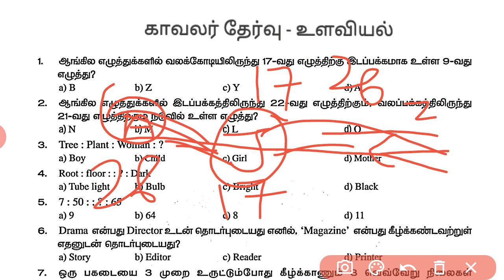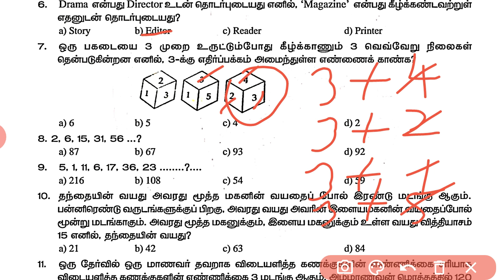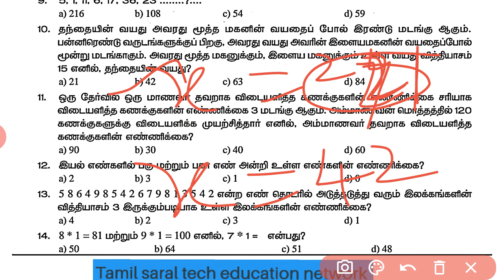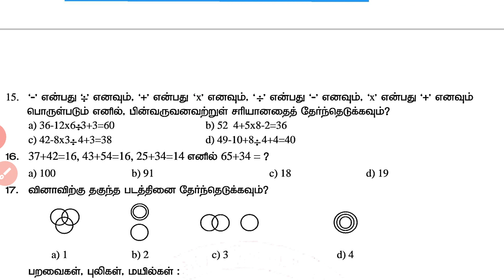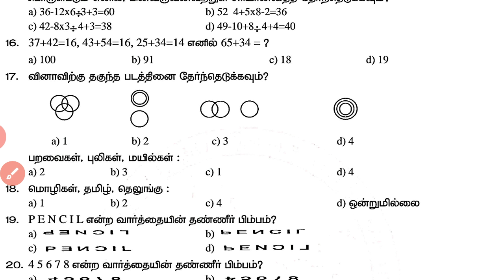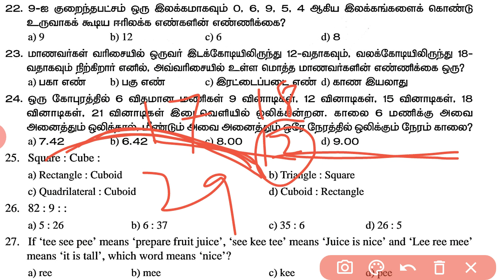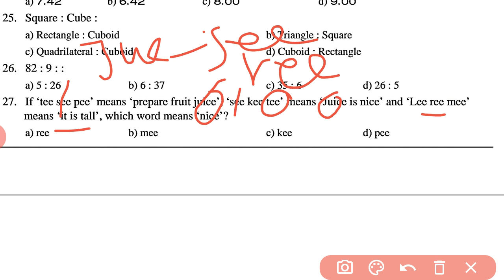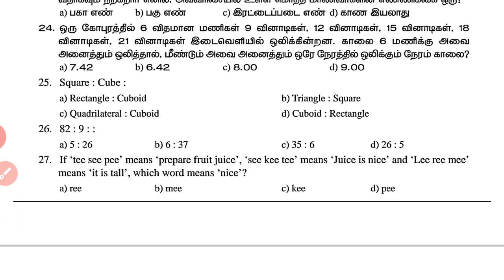tnusrb psychology questions and answers/tnpsc aptitude and mental ability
tnpsc group 2 aptitude and mental ability/tnusrb psychology short trick/tnusrb model test/tnusrb psychology questions and answers/ tnusrb maths

This video explains 30 simple questions to help tnpsc group 2 and tnusrb psychology.  These 30 questions will help increase your SMART THINKING and will definitely help with the exam.  We post a video on our tamil saral tech saying MATHS SHORTCUT TRICKS like this.  It will help you to get higher marks in government competitive exam maths.

download tnpsc aptitude and mental ability /tnusrb psychology questions pdf

Prof.M. BALACHANDIRAN M. sc., M. Phil., B.Ed.(MATHEMATICS)

The question asked by the students will be answered.  .  Also rrb, bank  exam has been advised with example to do maths easily and quickly to help students prepare for exam.
 The purpose of launching this tamil saral tech online education network  is to provide educational news, advice and course notes to students and parents.

And

Tnpsc /tnusrb / ibps /rrb/ கணிதம், GK NOTES மற்றும் உளவியல் notes இலவசமாக பெற்றுக்கொள்ள
Tamil saral tech
Education channel

உங்களது சந்தேகங்களை
Telegram group ல் கேட்கவும்